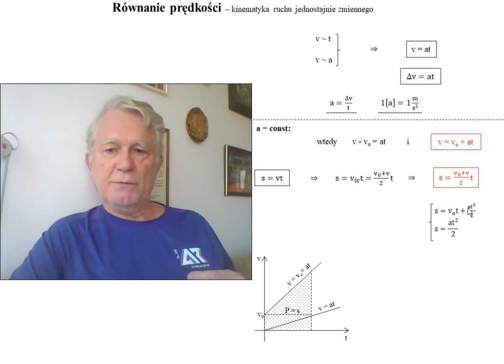Fizykamax - 03. Równanie drogi w ruchu jednostajnie zmiennym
Równanie drogi w ruchu jednostajnie zmiennym